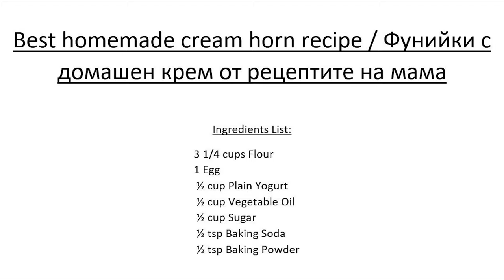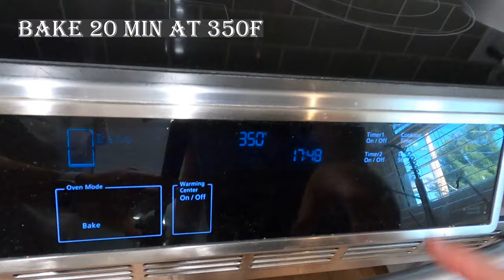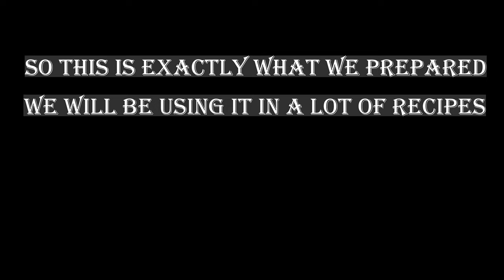Cream horns / Фунийки с домашен крем от рецептите на мама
Best homemade cream horn recipe / Фунийки с домашен крем от рецептите на мама

Ingredients List/ Необходими продукти:
     3 1/4 cups Flour / 3 1/4 ч.ч. брашно
     1 Egg / 1 Яйце
      ½ cup Plain Yogurt / 1/2 ч.ч. кисело мляко
      ½ cup Vegetable Oil / 1/2 ч.ч. олио
      ½ cup Sugar / 1/2 ч.ч. захар
      ½ tsp Baking Soda / 1/2 ч. л. сода бикарбонат
      ½ tsp Baking Powder / 1/2 ч.л. бакпулвер

This recipe reminds me of my childhood – cream horns were made by both my grandmas and my mom for every holiday and if I was lucky just because… The recipe we are showing you is the one that they have used and I hope that I will be able to preserve it for my kids We can begin making the cream horns. Start beating with the help of a mixer the egg and the sugar -they have to be mixed well.  In the bowl with the flour add the baking powder and mix it – leave on the side. In the bowl with the yogurt add the baking soda and let it rise – leave on the side.
To the mixer add the oil and let it mix well. Add the yogurt that is risen by now. When mixed well, start adding the flour that is already mixed with the baking powder. Add it in parts, so the dough is smooth. At the end you need to have a soft easy to work with dough that is not sticky. If the dough is sticky, add more flour.
Once ready, transfer the dough on a clean surface. Sprinkle flour and knead the dough till you get loaf like shape. Separate it into 4 equal parts. Take one of the pieces and with the help of a roller pin start making a thin layer. Once you get the perfect layer rolled out, cut it into long stripes. With each stripe we will shape our horns. Start with the sharp side of the metal horn and twist till you reach the wide part. Continue till you use all the dough. Bake at 350F in a preheated oven for about 20 minutes.

Once you bake them, let them cool completely. They come out of the steel horns super easy. Now they are ready to be filled with the delicious homemade cream. Please see our video for the cream recipe.